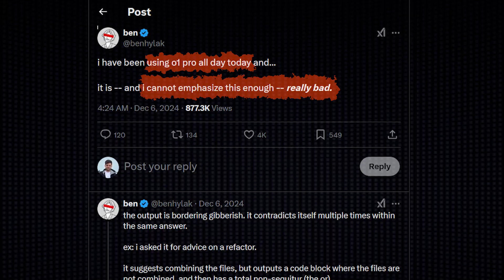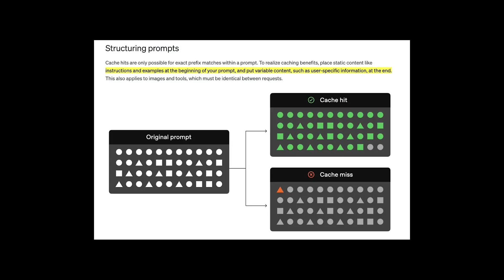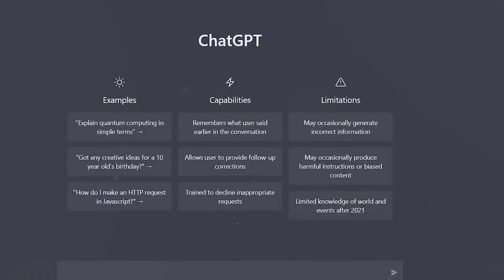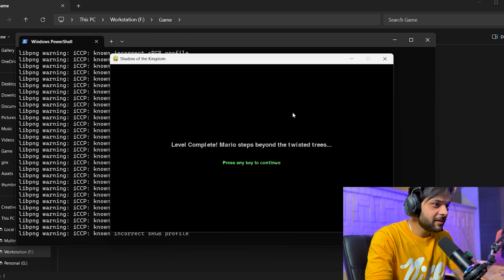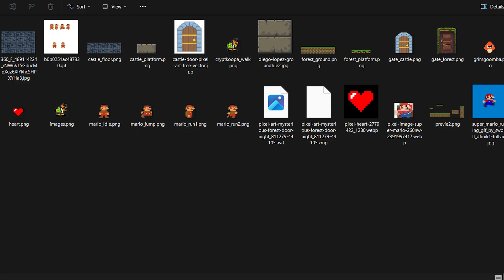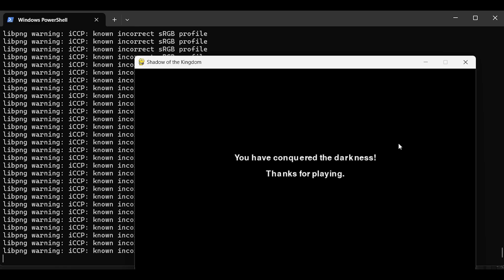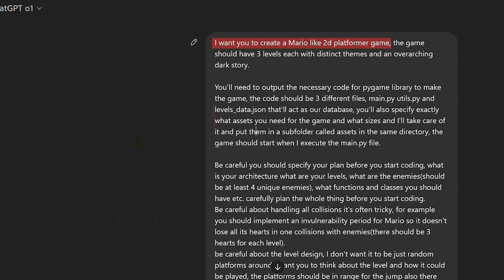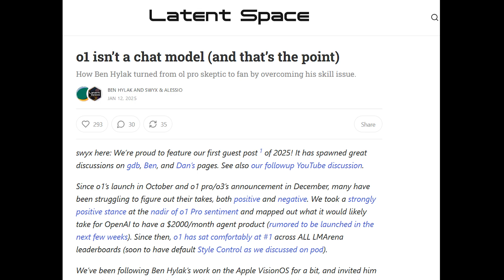What The New ChatGPT is ACTUALLY Capable Of?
We’ve discovered a revolutionary approach to using ChatGPT that can drastically boost its performance! From Sam Altman’s tweets to Greg Brockman’s recommendations, this method has sparked a wave of excitement. In this video, we break down how to unlock the full potential of the latest AI models, including ChatGPT’s o1, GPT-4o and show you step-by-step how to use them effectively.

If you’ve ever struggled with getting ChatGPT to deliver smart, actionable results, this guide is a game-changer. Learn how context, clear goals, and smart prompting can transform your experience—and see the incredible difference it makes in real-world tests!

thanks to
Latent Space blog
and benhylak on twitter
for teaching me all of this

The O1 Prompt (or Briefing as they are now called):

I want you to create a Mario like 2d platformer game, the game should have 3 levels each with distinct themes and an overarching dark story.

You'll need to output the necessary code for pygame library to make the game, the code should be 3 different files, main.py utils.py and levels_data.json that'll act as our database, you'll also specify exactly what assets you need for the game and what sizes and I'll take care of it and put them in a subfolder called assets in the same directory, the game should start when I execute the main.py file.

Be careful you should specify your plan before you start coding, what is your architecture what are your levels, what are the enemies(should be at least 4 unique enemies), what functions and classes you should have etc. carefully plan the whole thing before you start coding.
Be careful about handling all collisions it's often tricky, for example you should implement an invulnerability period for Mario so it doesn't lose all its hearts in one collisions with enemies(there should be 3 hearts for each level).
be careful about the level design, I don't want it to be just random platforms around I want you to think about the level and how it could be played, the platforms should be in range for the jump also there should be a double jump feature.
also be careful about the camera movement I don't want the camera to be fixed in place or fixed on Mario alone I want a smooth camera movement I don't know how just do some of the best practices to make it work.
Be careful about enemy designs all enemies should have unique movements and most importantly none of the characters should be able to move outside of the bounds pay attention to that.
It's very important to pay attention to text sizes, it often happens that text goes outside of the screen handle that properly.

Mario is a 2d platformer game the goal is to move from left to right and reach a goal that takes you to the next level but avoid enemies who if you hit them from the side they'll take one of your hearts and if you hit them from above they'll die.
the game is bigger than the screen in both directions so the goal should start outside of the screen and when mario moves towards it camera should smoothly follow until we reach the goal.
between each level we should progress the story in a separate screen that then we can move on from by clicking of the buttons, finally at the end of the 3rd level there should be an ending text and an ending to the story.